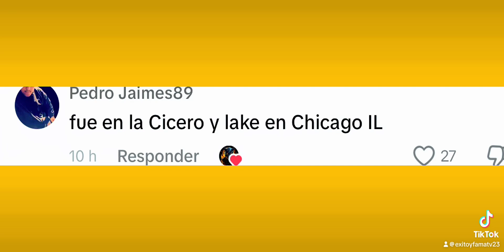La Policía de Chicago está trabajando en identificar a todos los involucrados en este audaz robo,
Decenas de ladrones saquean un vagón de tren en plena luz del día; hay 6 detenidos |